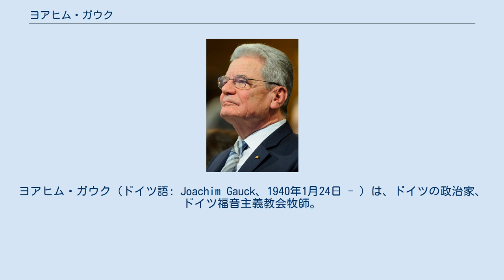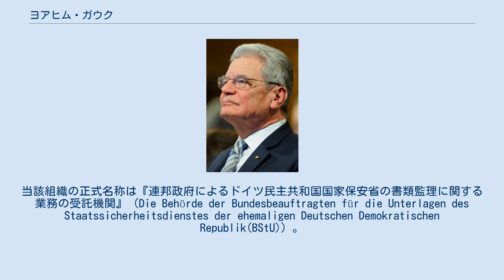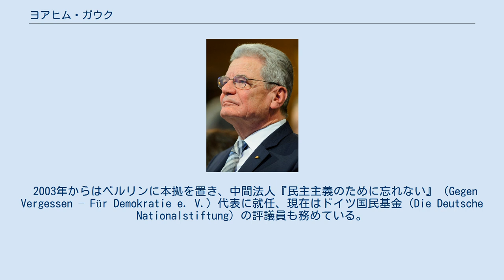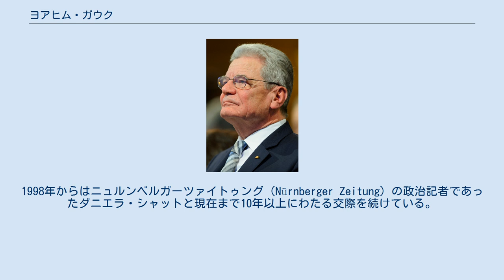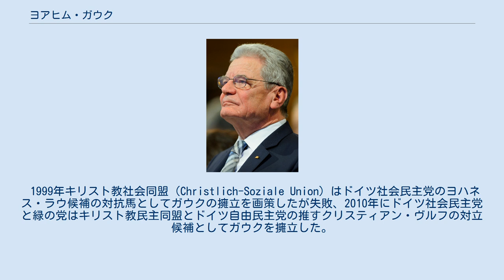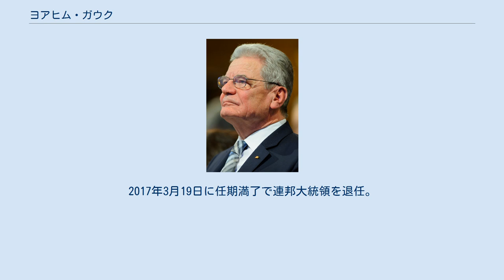ヨアヒム・ガウク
メクレンブルク＝フォアポンメルン州選出のドイツ連邦議会議員
ヨアヒム・ガウク（ドイツ語: Joachim Gauck、1940年1月24日 - ）は、ドイツの政治家、ドイツ福音主義教会牧師。
第11代連邦大統領（在任：2012年 - 2017年）。
 1940年、ドイツ北東の港町ロストックで船長の家に生まれた。
1951年に父がソ連の秘密警察に連行され、 1955年までシベリアに抑留された。
ピオネールにもドイツ民主共和国（東ドイツ）の支配政党・ドイツ社会主義統一党 (SED) の青年団組織である自由ドイツ青年団にも所属していなかったため、大学でマスコミ学、ドイツ語学文学研究を志したが許可されなかった。
そのため、入学が許可されたロストック大学神学部へ進んだ。
当初は神学部への進学が自身の適性に合っているのか確信できなかったが、1965年にドイツ福音主義教会に属しているメクレンブルク福音ルター派州教会の牧師補になり、1967年には按手礼を受け、ギュストロー近くの村の牧師になった。
 ガウクは東ドイツの旧体制に対して早い時期に批判的な立場を取っていたが、1989年に旧体制批判派の市民団体新フォーラムを結成、地元ロストックで夕べの祈りを主宰し、抗議デモ拡大のきっかけを作り社会主義独裁体制の崩壊を導いた。
1990年3月に行われたドイツ民主共和国最後の人民議会選挙で同盟90から当選、同年6月に人民議会にて「ドイツ民主共和国国家保安省解体の進捗および管理に関する特別調査委員会」の委員長に就任した。
ドイツ民主共和国国家の消滅後もドイツ連邦共和国大統領及び首相よりドイツ民主共和国国家保安省（略称：シュタージ）の保持する個人情報管理に関する特別監理官としてその任務を委託された。
なお、当該組織は1992年1月2日に施行された法改正に伴い、ガウクの役職は『ドイツ連邦政府によるドイツ民主共和国国家保安省に関する書類の処理に関する受託官』となった。
2000人を超すその組織は、その複雑な名称から一般に「ガウク機関」と呼ばれた。
当該組織の正式名称は『連邦政府によるドイツ民主共和国国家保安省の書類監理に関する業務の受託機関』（Die Behörde der Bundesbeauftragten für die Unterlagen des Staatssicherheitsdienstes der ehemaligen Deutschen Demokratischen Republik(BStU)）。
この役職を2期を務めた後、多選制限が定められていたため、2000年にガウクは退官した。
 ドイツ民主共和国の解体・消滅と、新連邦州のドイツ連邦共和国への移行期に、1990年の10月3日から特別監理官として任務を受託されるまでの一日だけ連邦議会議員だったこともある。
 当時、SPDから政治家としての参画を請われた経緯があったが、政治家としての道を選ばずテレビ番組の司会や講演活動を行い、自らが立ち上げた前述の新フォーラムが合併された政治組織である同盟90が、1993年に緑の党と手を結んだ際には、その動きから距離を置いた。
 2003年からはベルリンに本拠を置き、中間法人『民主主義のために忘れない』（Gegen Vergessen – Für Demokratie e. V.）代表に就任、現在はドイツ国民基金（Die Deutsche Nationalstiftung）の評議員も務めている。
2008年にはヴァーツラフ・ハヴェル前チェコ大統領と共に、プラハ宣言において欧州における共産主義独裁政権の犯罪について言及し署名している。
 ベルリン市内在住、妻ゲアヒルド（ハンズィ）と子供が4人居るが妻はロストック、2人の息子と娘1人は旧西ドイツ地域に在住。
妻とは現在も正式には離婚していないが、1990年から「ディー・ツァイト」紙のヘルガ・ヒルシュ記者と同棲していた。
1998年からはニュルンベルガーツァイトゥング（Nürnberger Zeitung）の政治記者であったダニエラ・シャットと現在まで10年以上にわたる交際を続けている。
シャットは大統領夫人としてガウクとベルリンで生活している。
 1999年キリスト教社会同盟（Christlich-Soziale Union）はドイツ社会民主党のヨハネス・ラウ候補の対抗馬としてガウクの擁...